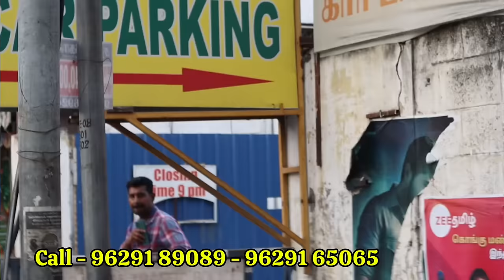‼️279 ரூபாய்க்கு Air cooler 1 வாங்கினால் 1 இலவசம் 🥶 Tawar fan க்கு 2 வருடம் வாரண்டி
Address
no.327,N.H ,Road, Town hall, Coimbatore